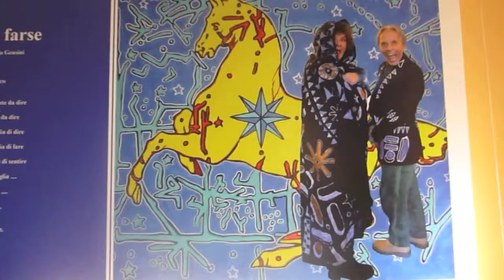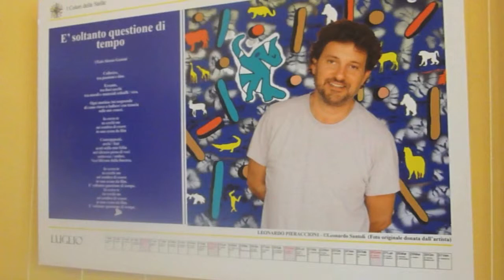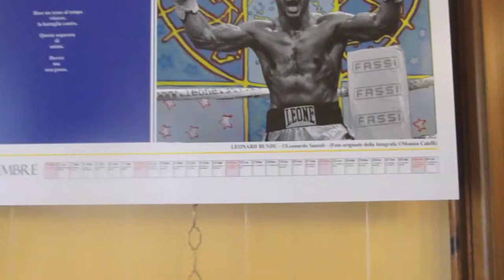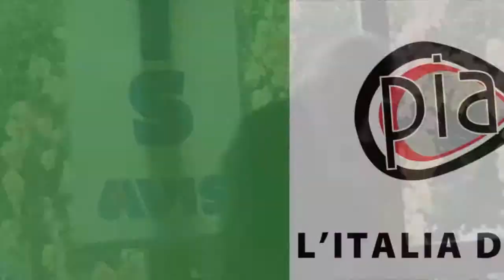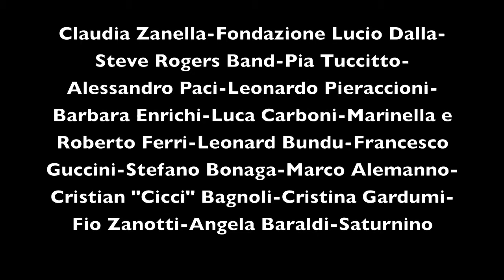Pia Tuccitto - L'Italia di Pia - Video Calendario 2015 - "Video terza parte"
Le nuove puntate vengono postate tutti i lunedì e venerdì.

Da luglio 2013 L’Italia di Pia, in una versione speciale realizzata per Red Ronnie, è anche su